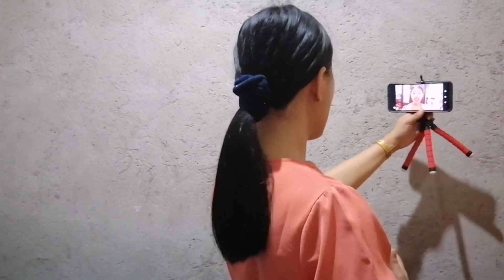The Blood Compact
showcasing the students favorite Philippine artwork